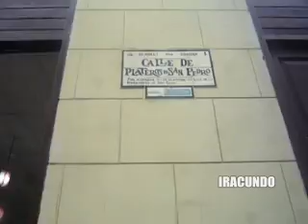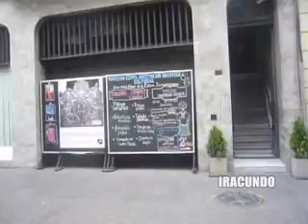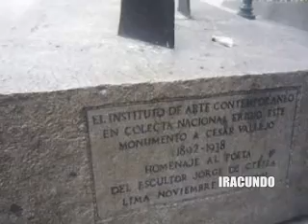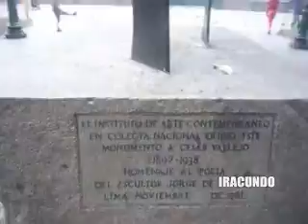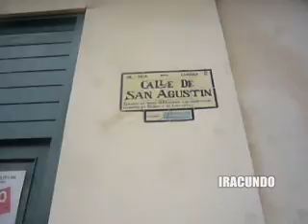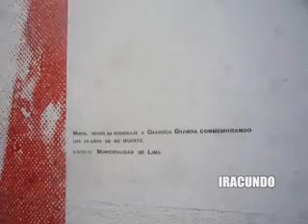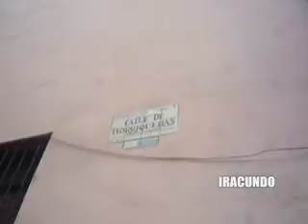Paseando por el Centro de Lima--Jiron Ucayali - Ica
Un recorrido por esta parte de la ciudad de Lima.